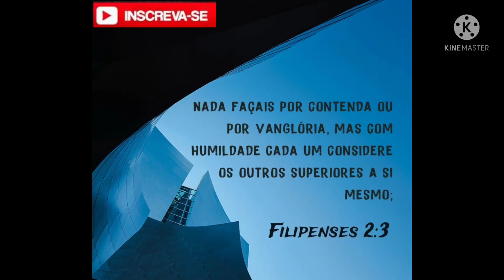Mensagem do dia; ESSA MENSAGEM É PRA VOCÊ AI !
Diretamente não seu coração.

Deus abençoe sua família.